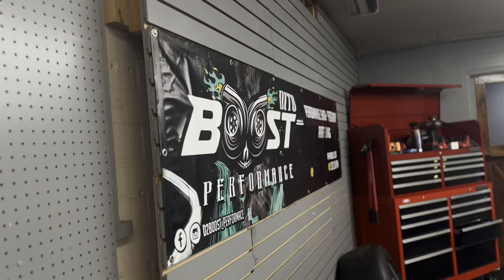Vlog 6: Antes del Podcast con Dito Boost “Hablando de Fabricación”